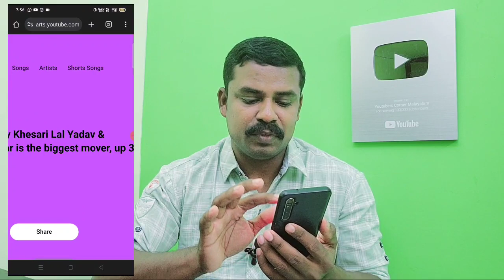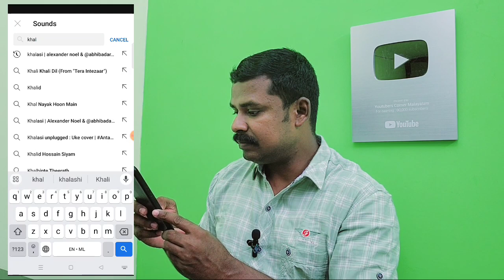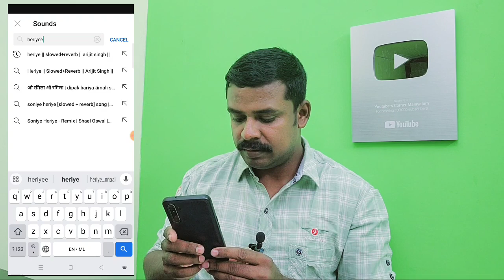ഇങ്ങനെ ചെയ്താൽ Shorts videos viral ആവും | How to Viral Shorts Videos on YouTube | Shorts Viral Music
My Accessories 🥰👌👌

Wireless mic-

Realme Earphone 👇🏼